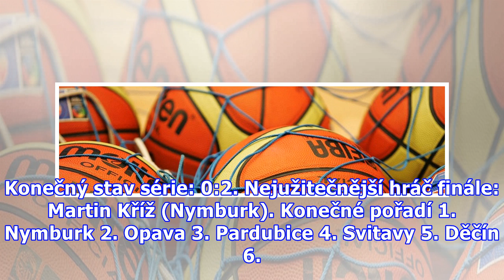Opava - Nymburk 73:114